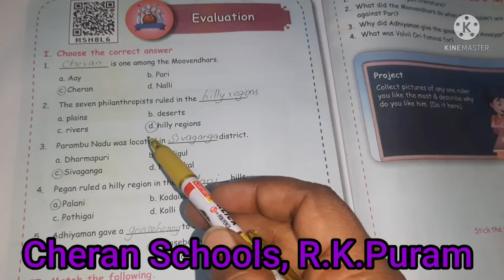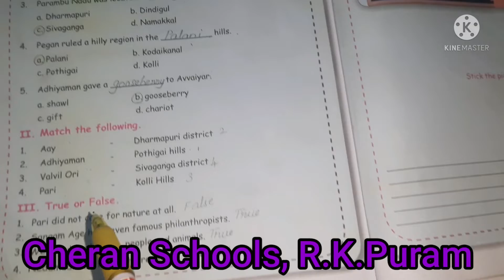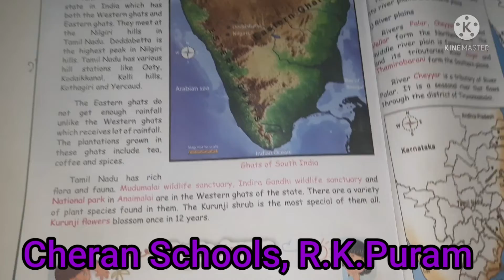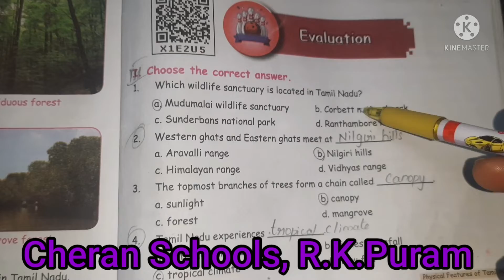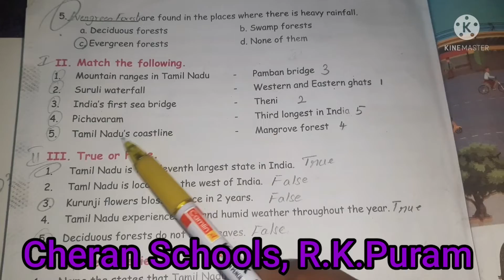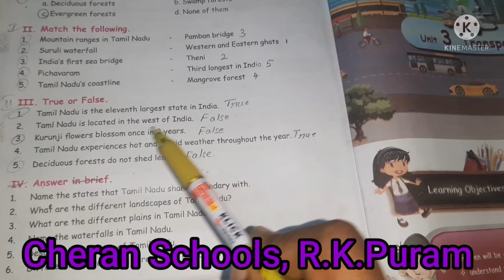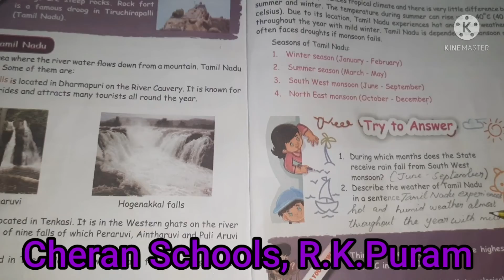Social Revision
social